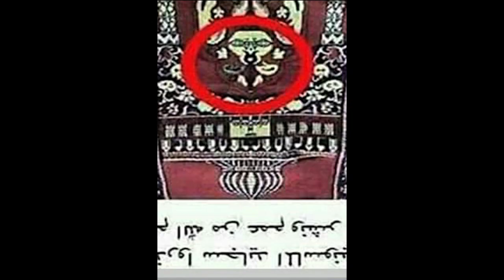Hidden pictures and faces on islamic prayer mats! (PART 9)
Again one of many prayer mats with evil faces. This time when the rug is inverted multiple faces, creatures appear.
Please Download and Share